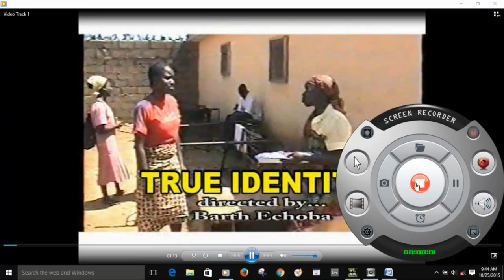FGC JOS 2009 EXCURSION TO NIGERIAN FILM COOPERATION JOS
FGC Student 2K9 Set During there Excursion to Nigerian Film Cooperation.